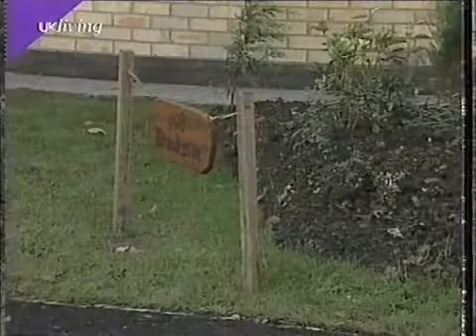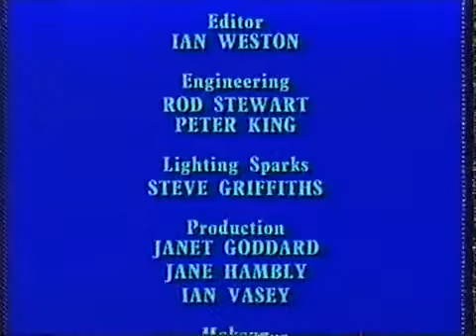brookside episode 5